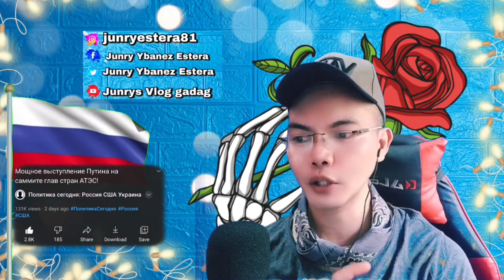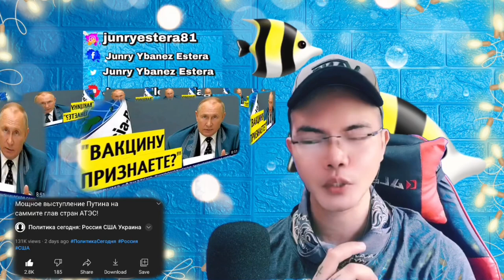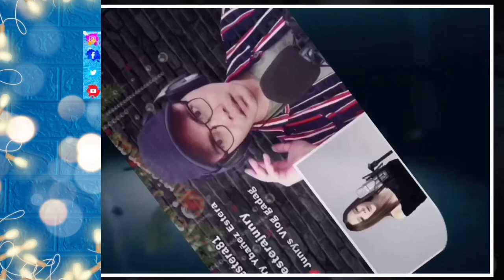Мощное выступление Путина на саммите глав стран АТЭС!🇷🇺 (REACTION)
👉⭕️Мощное выступление Путина на саммите глав стран АТЭС! 🇷🇺 . This is our  mind-blowing, moving ,  superb Video Reaction to President Vladimir Putin Speech talking about the GDP and Economic Increase during the APEC, he even discussed how to get back right on track from where they are before the starts of Pandemic, he Focus now on making connections and even tlaking to other nations with regards, and His True Leadership always Impressed me a genius Man a true Great leader of Russia, Much Love and respect from the Philippines to all the Russians! Bravo Russia!.  . , See it for yourself. !  SPASIBO RUSSIA WE LOVE YOU!!I!!

Политика сегодня: Россия США Украина: Мощное выступление Путина на саммите глав стран АТЭС!
🇷🇺 (REACTION) Политика сегодня: Россия США Украина